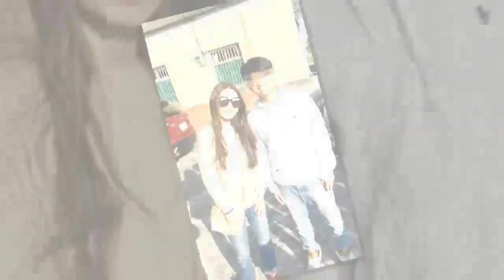【獨家】撞電箱慘死男大生是Hebe外甥 華研證實「田馥甄很難過」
高雄市楠梓區高楠公路上，今天凌晨發生一起死亡車禍，一對騎車雙載的大學情侶，沿著機車道往北行駛，行經一處積水路段時，疑打滑導致機車失控往右偏，衝上人行道後撞毀一座第四台的電箱，男女拋飛慘摔，造成男死女重傷，經查陳姓男大生為歌手田馥甄（Hebe)的外甥，對此她所屬華研國際表示「確有此事，田馥甄很難過」，細看男大生臉書，每年過年都會和Hebe合照，關係不錯，也曾在臉書表示「謝謝阿姨給我們4張S.H.E的票」，如今驟聞外甥意外離世，她心情相當難受。她的好姊妹Ella也在臉書留下哭臉和皺眉的貼圖，為好友難過。
田馥甄出道走紅之後，親戚相當引以為傲，而她相當珍惜和家人的相處時光，逢年過節都會回新竹老家聚會，親戚都會搶著和她拍照，但因Hebe重視家庭隱私，鮮少對外談論家事，只知她有大2歲的哥哥田緯均。而車禍不幸離世的陳姓男大生，是Hebe的外甥，就讀高雄科技大學第一校區應用英語系3年級，每年過年也會回新竹老家，固定會在臉書分享和Hebe合照，羨煞同齡友人。
身為新竹人的陳姓男大生，曾在臉書反駁「全台灣最難玩的縣市！這兩個地方景點